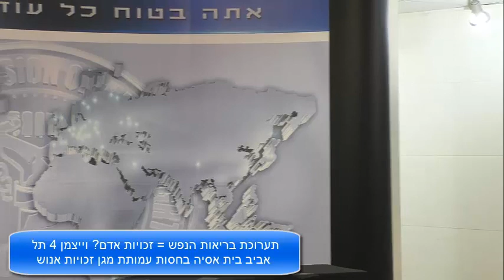ד"ר אילן זמיר: טיפול בסימפטומים פסיכיאטריים באמצעות הומאופטיה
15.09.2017 - תערוכת בריאות הנפש = זכויות אדם? וייצמן 4 תל אביב בית אסיה בחסות עמותת מגן זכויות אנוש.
ד"ר אילן זמיר טוען כי לפסיכיאטריה אין יכולת לרפא אנשים הסובלים מתסמינים פסיכיאטריים, הפסיכיאטריה אולי מקלה, או מטשטשת אך אינה מרפאה. ההומאופטיה לעומת זאת מרפאה את התסמינים הפסיכיאטריים.